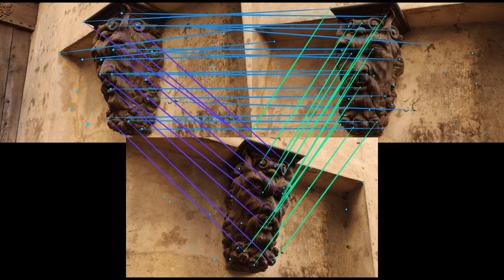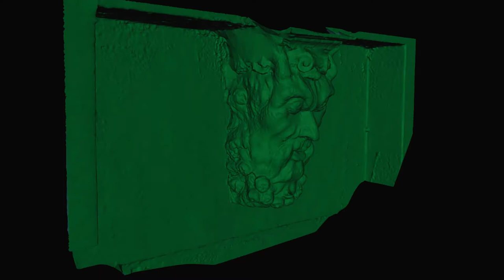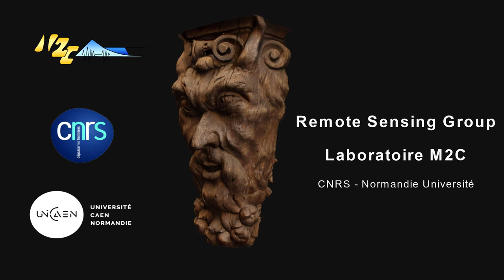Structure from Motion (SfM)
Principes de la Photogrammetrie SfM (Structure from Motion)